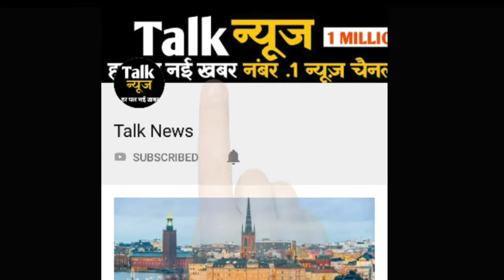सालों से नाले में पड़ी हुई थी ये चीज, जब नजर आई तो उड़ गए सबके होश